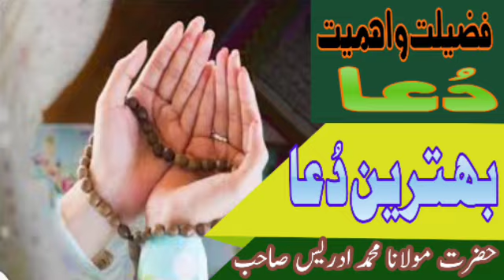فضیلت دعا | فضائل اعمال| Dua Ki taqat| مولانا محمد ادریس صاحب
what to do if prayer is not accepted
pashto bayan muhammad yasin fahim
muhammad yasin fahim pashto bayan
pashto bayan abdullah shah
Imanyat info
molana shekh idrees sahib
molana hassan jan sahib
M idrees bayan
مولوی محمد یاسین فهیم
مولانا ابوشاہد ثنائی
دعا کی فضیلت
دعا کے 3 فوائد
تعلیم فضائل اعمال